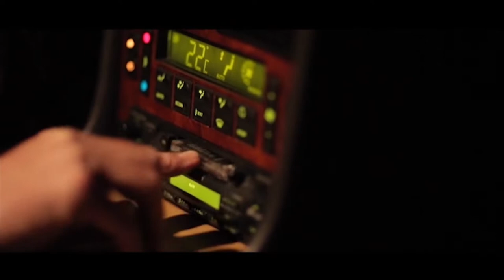Teaser de la Bugatti EB110 homage